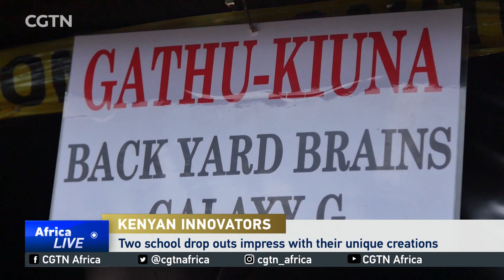Two school dropouts impress with their unique creations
Two young men in Kenya who dropped out of school have impressed many with their innovations. CGTN's Nick Mudimba caught up with the innovators working in the outskirts of the capital Nairobi and reports on their journey in the world of science.